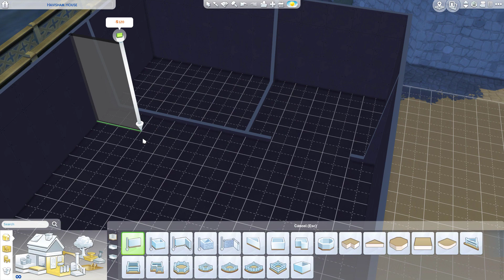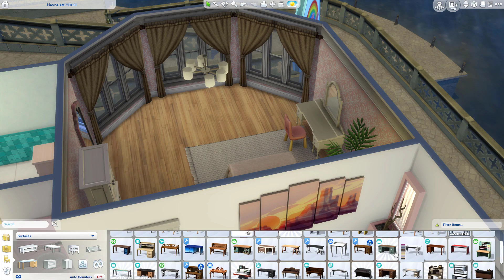Kawaii Cafe speed build// The Sims 4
I built a Kawaii themed cafe! and also bitched about being old...